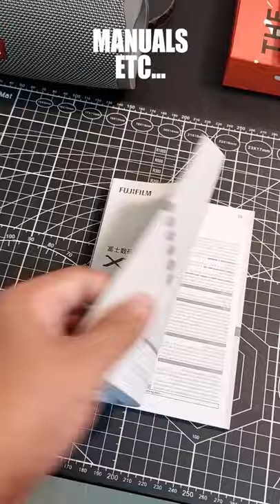Unboxing Fujifilm X-S10 camera with XF18-55mm F2.8-4 R LM OIS plus Vlogging Setup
Quick unboxing of my very first Fujifilm camera X-S10 plus Vlogging setup with Boya BY-MM1 shutgun mic.